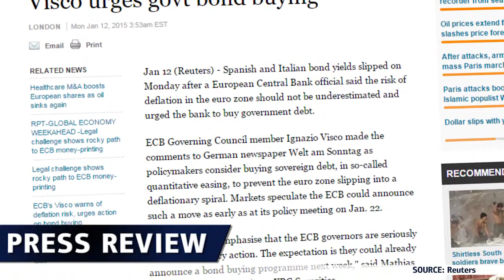Политика ЕЦБ - 14.01.2015 - Dukascopy Press Review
ЕЦБ вскоре может начать программу закупок облигаций.